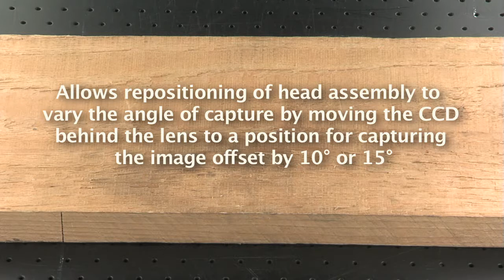CRUSE Spezialmaschinen GmbH: Variable Reproduction Angle